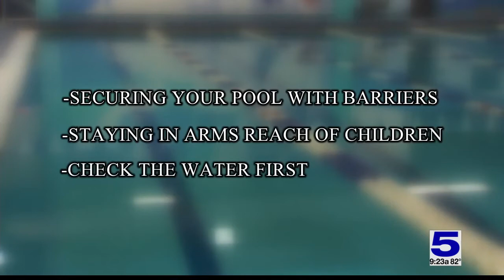Local lifeguard provides tips to stay safe while swimming